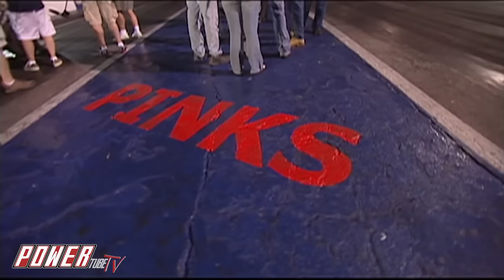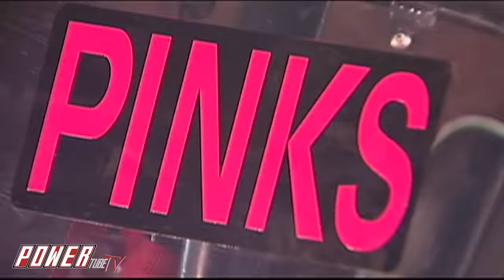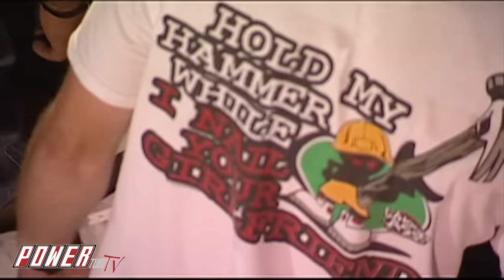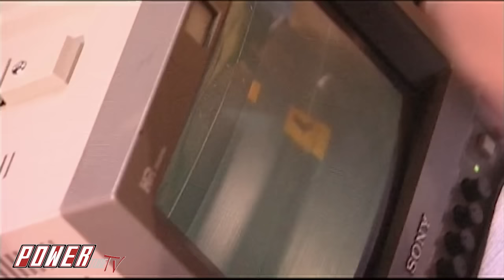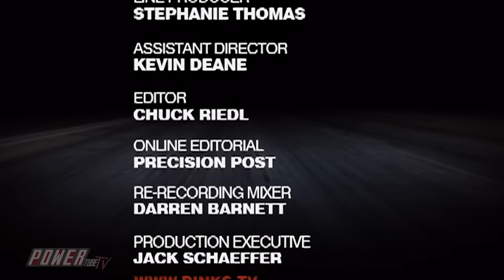PINKS - Lose The Race..Lose Your Ride! Petey SmallBlock (Street Outlaws) vs Adam Landolfi for Titles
Indisputably one of the Baddest Episodes of PINKS History! Before you saw Petey SmallBlock on Street Outlaws he took the Net Boyz crew to Maryland International Raceway to take on Adam Landolfi and the Landy's Speed Team for PINKS! It's a battle of the Kings of New York! You have to watch this one to the end!

PINKS the stakes are high the cars are fast and the drivers are intense. Street racers put their money where their mouths are. It's the best two out of three and the winner takes the loser's Pinks Slip. There are no setups, no retakes... Just everyday people trying to keep their cars and their dignity.

Pinks, Pinks All Out, Pass Time, and Drag Race High created by Rich Christensen aired on Speed Channel. These shows paved the way for today's motorsports reality shows and channels like Street Outlaws, No Prep Kings, Cleetus McFarland, 1320 Video, and Hoonigan. Watch these classic shows and tons of more supercharged, Nitrous, and Turbocharged content in its entirety on POWERTube TV... FREE!!!